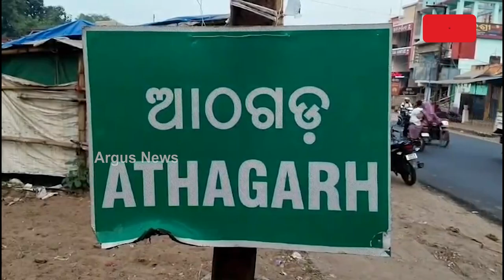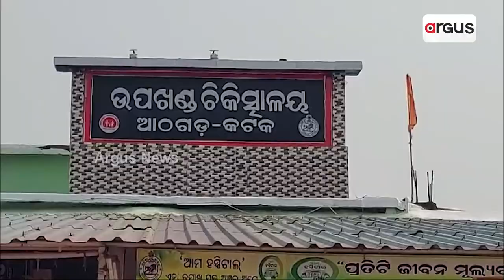ସ୍ବାସ୍ଥ୍ୟସେବାରୁ ବଞ୍ଚିତ ଆଠଗଡ଼ବାସୀ || Health issue || Athagarh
ଆଠଗଡ଼ ଡାକ୍ତରଖାନାରେ ରୋଗୀ ସେବା ବ୍ୟାହତ । ସରକାରୀ ତଥ୍ୟ ଅନୁସାରେ ଆଠଗଡ଼ ଡାକ୍ତରଖାନା ପାଇଁ ଆବଶ୍ୟକୀୟ ୫୪ ଜଣ ଡ଼ାକ୍ତରଙ୍କ ମଧ୍ୟରୁ ୧୭ ଜଣ ଡ଼ାକ୍ତର ଥିବା ବେଳେ ସେମାନଙ୍କ ମଧ୍ୟରୁ ମାତ୍ର ୧୨ ଜଣ କର୍ତ୍ତବ୍ୟରତ ଅଛନ୍ତି। ବାକି ପାଞ୍ଚ ଜଣ ଡ଼ାକ୍ତର ଉଚ୍ଚ ଶିକ୍ଷା ଏବଂ ଡେପୁଟେସନ ରେ ଯାଇଥିବା ସୂଚନା।